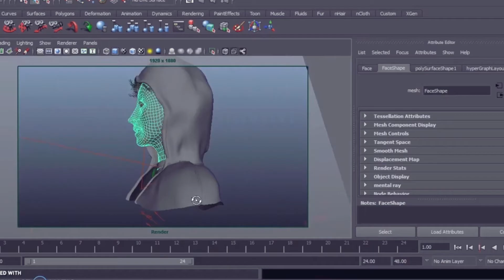Estudie Cine y Televisión en ULACIT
Fabián Medina, actual presidente del GOES del CIT, nos cuenta los beneficios de estudiar Cine y Televisión en ULACIT.